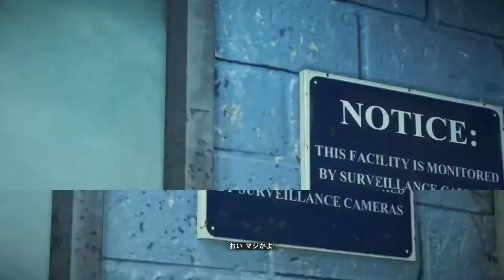【デッドライジング3】BIGBOYがゾンビと戯れる#14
ラフな格好でプレイする(はずだった)
まだ飛行機の部品が足りねぇんだよってことで取りにいきます。
終盤は無理矢理進めてる感が否めませんが、次回でエンディングの一つを迎えます.